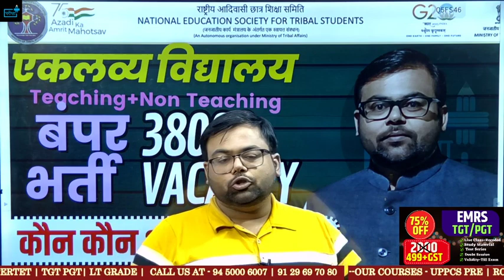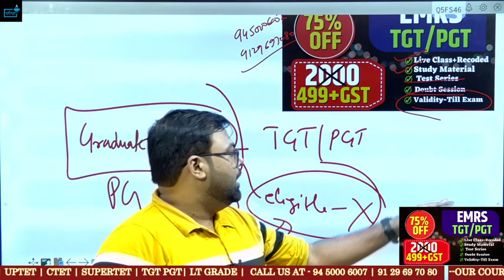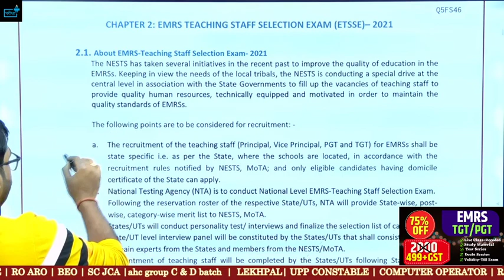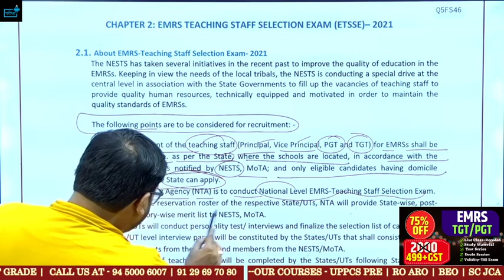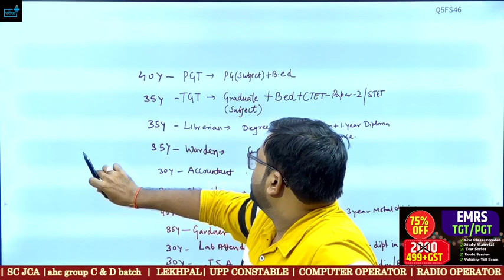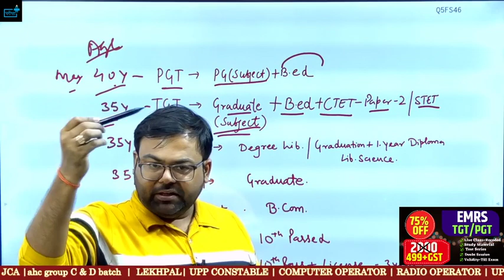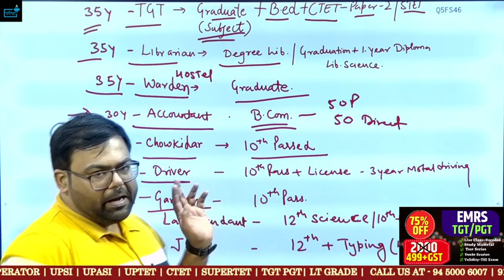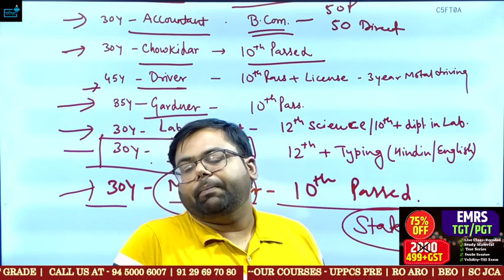EMRS Eklavya School Vacancy 2023 कौन कौन भर पाएगा फॉर्म ? क्या State Wise फॉर्म भरे जायेंगे ?